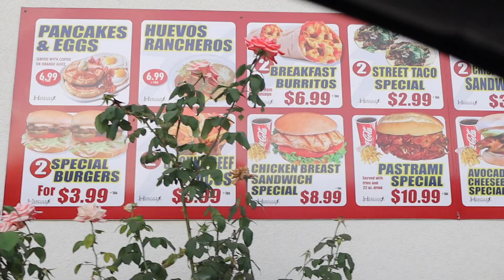The MOST Fattening Food I've Eaten? | DUI FRIES!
Trying out some DUI Pastrami, Carne Asada, Chilli Cheese Fries at Hercules Burgers! Mukbang?!?